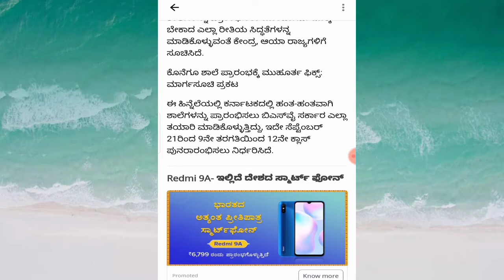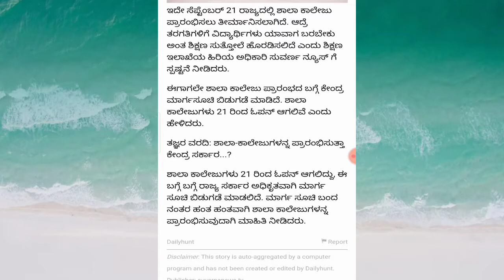School college reopen date in Karnataka ||college open in September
Hi friends 👋

         This video explained that school  college reopen in Karnataka month in September 21.

this video published only my channel promotion .
 I request you:

YouTube community  please viral my video please  and thank you for seeing my
request.

when  in Karnataka school open